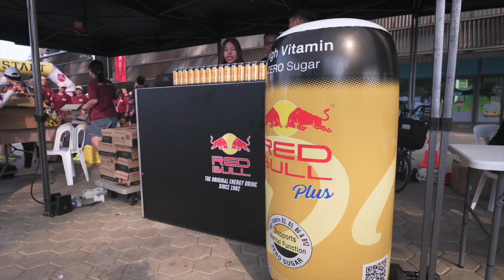Just Jalan 2024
ABOUT PRO BONO SG

For a Singapore where no one would be barred from justice, Pro Bono SG bridges access to justice gaps by empowering the least, the last, and the lost in law through legal awareness, guidance and representation.

We are a Singapore-registered charity with an Institution of a Public Character (IPC) status. Formerly known as Law Society Pro Bono Services.